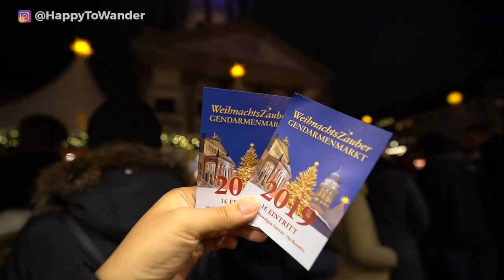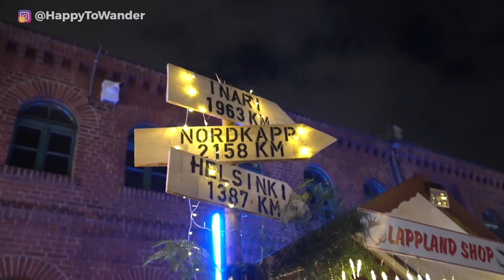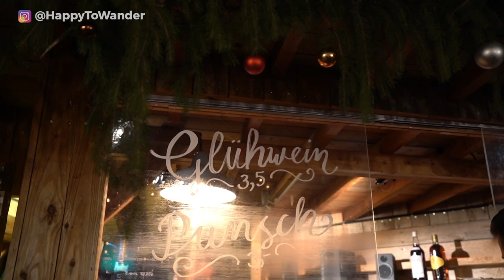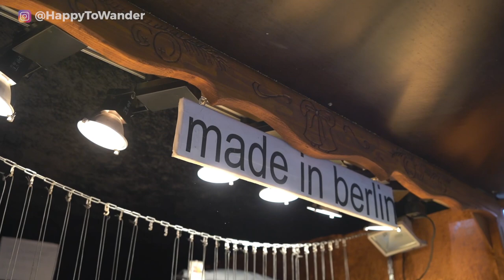BERLIN CHRISTMAS MARKETS VIRTUAL TOUR | Christmas in Berlin ft. Gendarmenmarkt Xmas Market & More!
Join me for a virtual tour of Christmas in Berlin, featuring clips captured last year? This video showcases all the Berlin Christmas markets I visited during my trip and what makes each one special!

For a written version of this guide, visit my

This guide to the best Christmas Markets in Berlin showcases the magic of Berlin at Christmas, with a virtual tour of Berlin's Christmas markets including some of the most famous Christmas markets in Germany like the Gendarmenmarkt Christmas Market, Charlottenburg Palace Christmas Market, the Berlin Lucia Christmas Market, the Berlin Rothes Rathaus Christmas Market, the Christmas Market at Berlin Klunkerkranich, The Kaiser Wilhelm Memorial Church Christmas Market, the Alexanderplatz Christmas Market and many other magical Christmas markets in Berlin. I hope you find this Berlin Christmas vlog helpful and happy holidays!